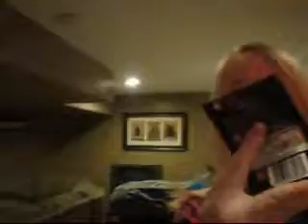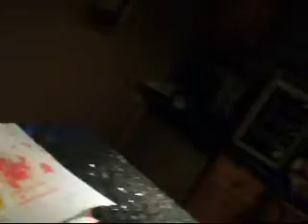STRAIGHTING HAIR!!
lol it sometimes hurt when it pulled, lol but my hair looked really different after a while. lol